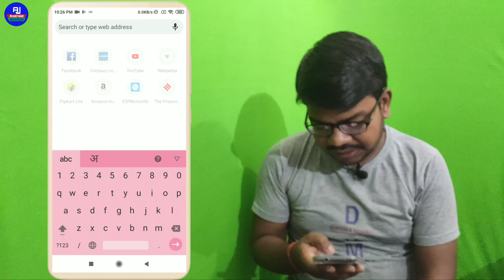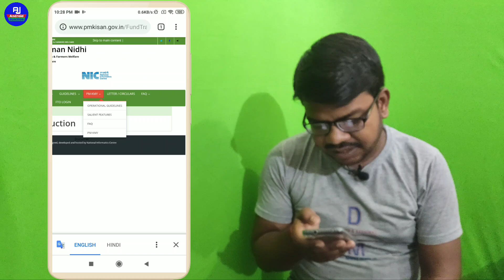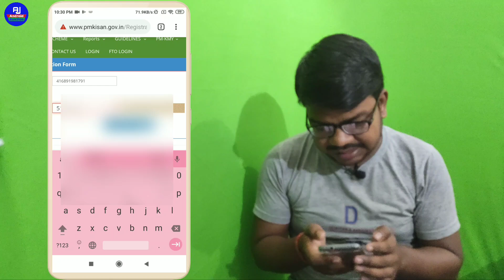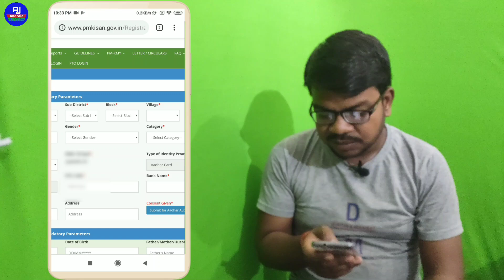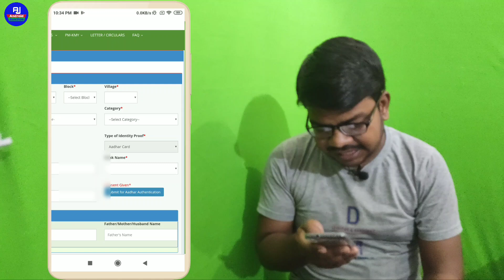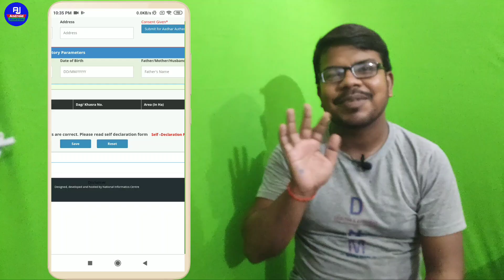Pm Kisan Samman Nidhi योजना का Form Online कैसे भरे | Pm kisan form online submit by mobile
Hello dosto kaise hai aap loag video mein hum loag baat karenge ki pm kisan samman nidhi yogna ka form kaise bhare aur free mein kisto ko bank account mein kaise laye ishi ke baatein mein baat karenge aur pura sikhenge..